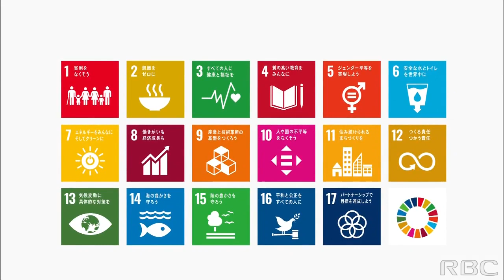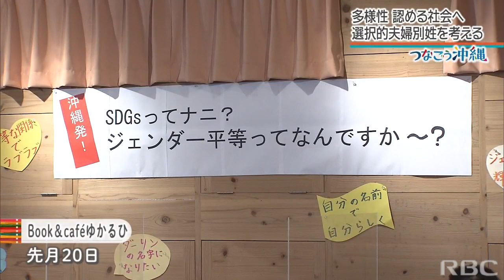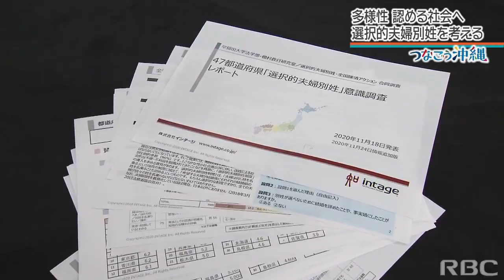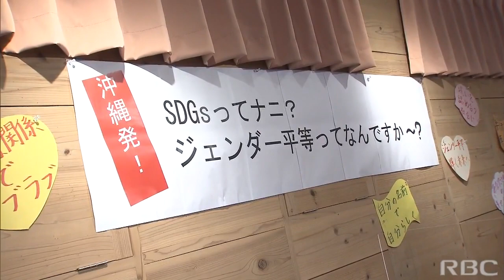RBC NEWS「かわる家族の形 「選択的夫婦別姓」を考える」2021/04/22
国連が定めた持続可能な開発目標SDGsについて考えるシリーズ「つなごう沖縄」。
今回のテーマは結婚した夫婦が希望すれば別々の苗字を選ぶことができる「選択的夫婦別姓」です。
家族の形や生き方の多様化を受け県内でも導入を求める声が高まる中、誰もが生きやすい社会を目指すSDGsの観点からジェンダー平等を考えます。